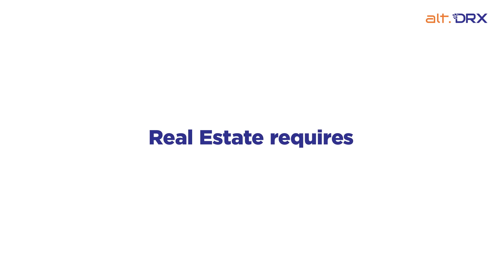Harsha Bhogle | Real Estate Investments | Fractional Real Estate | Alt DRX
"Knock it out of the park with smart real estate investments!
Harsha Bhogle is here to show you how easy it is. NoJhanjatInvestFatafat"

to begin your digital real estate journey!

TheALTWay ALTSQFT ALT RealEstate Digital FractionalOwnership Investments Assets Returns Fintech Finance Plots Apartments Malls Schools StudentHousing Hotels Holiday Homes Finance Realestate Finance Digital Homes Hotels Holiday Malls Schools FinTech Returns Investment Assets FractionalOwnership india business entrepreneur motivation marketing success money entrepreneurship businessowner mindset instagram inspiration lifestyle startup digitalmarketing goals life branding investment design finance fashion work socialmedia realestate technology socialmediamarketing hustle leadership businessman wealth Digital real state exchange financialfreedom trading